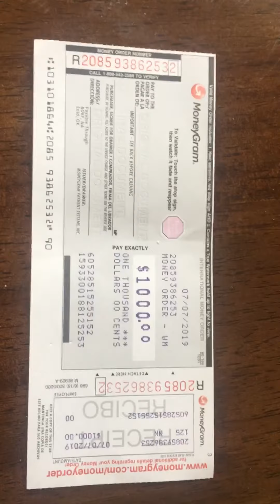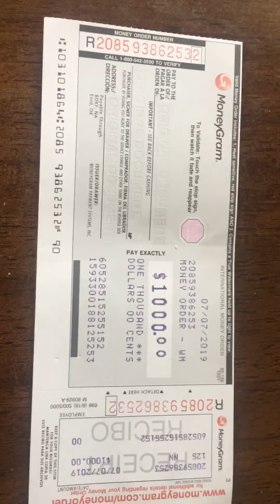July 29, 2019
How to write moneygram from Walmart نحوه نوشتن مانی اردر در امریکا از فروشگاه وال مارت